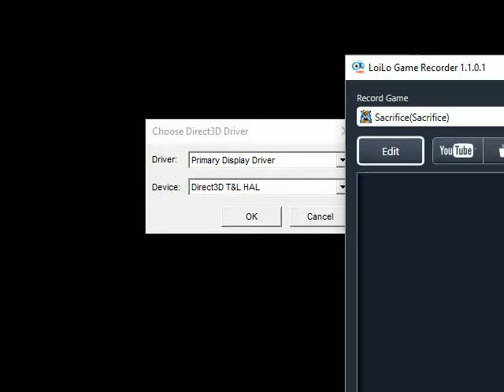Sacrifice Level 1 Speedrun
I found a video recorder (Loilo) that records Sacrifice without having it crash.  Though the framerate is very low, I think it's very nice to have the ability to upload some speedrun strategies that I've only been able to type about before.

The time is about 4 minutes and 2 seconds from when "Select Character" is pressed to when the loading bar directly after level 1 hits 100%.  This time could be a bit faster if the loading screens were faster, which I believe are slow because of the slower processor I run the game on (I would run on my faster laptop, but the game crashes at the main menu there).  So, I think the best time for this level 1 could be somewhere within 3:3x ultimately.  My best time without recording video (causing the load times to speed up a bit) is about 3:49.

As far as I know, this strategy completes level 1 the fastest, though I was slow in using the Flame Minion's speed up ability as it approached the manalith and I think it might be quicker to use 1 fireball instead of the last speedup sell, or 1 fireball instead of 1 cog.